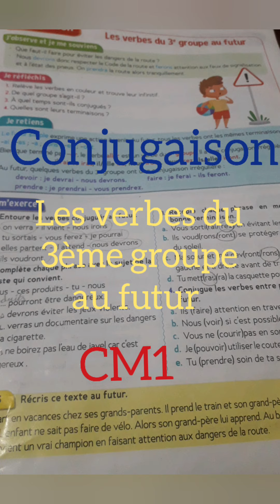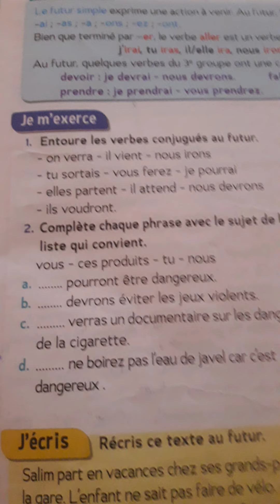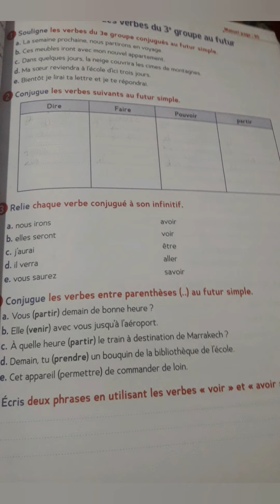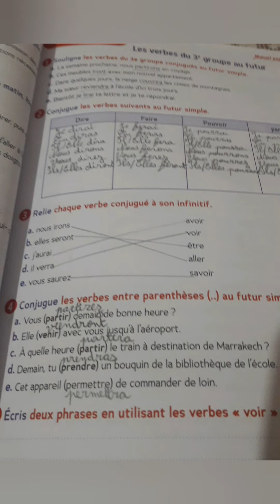les verbes du 3ème groupe au futur 4eap/cm1 le trésor des mots page 95,cahier d'activités page 57